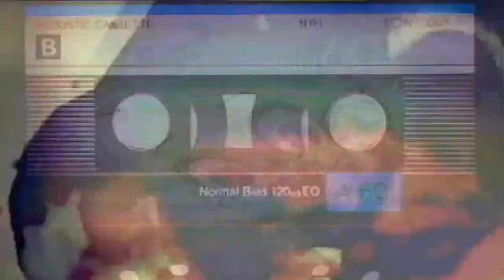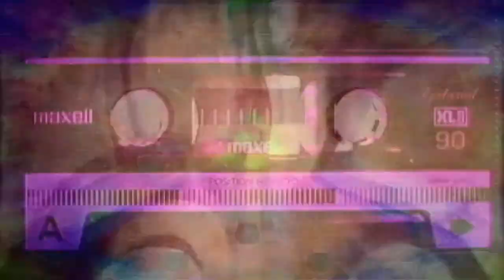Relaxation & Peace by LOVEBOMB (ft.Wing)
Relaxation & Peace
musique par LOVEBOMB ft.Wing
vidéo par -(rG13)-
LOVEBOMB / -(rG13)-
Iberville, 2017
Buy Digital Album $10 CAD
The Chemical Tomb (2017)